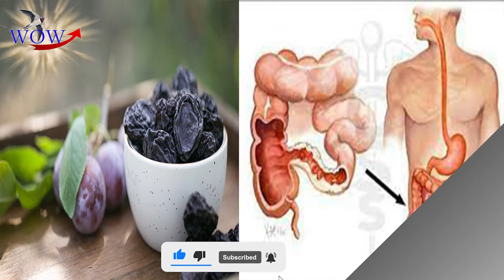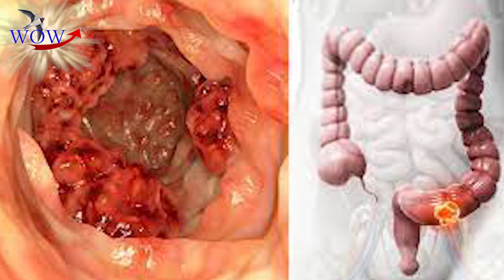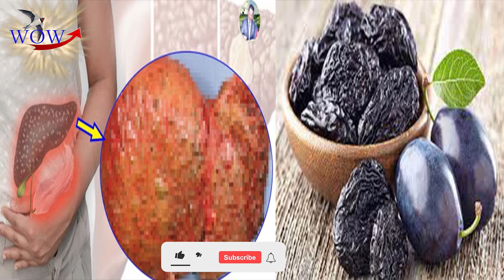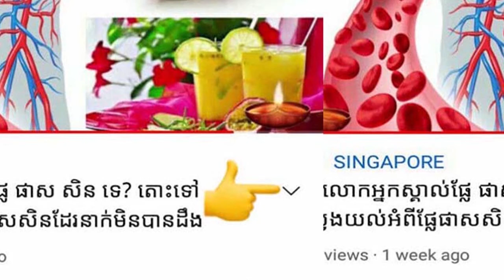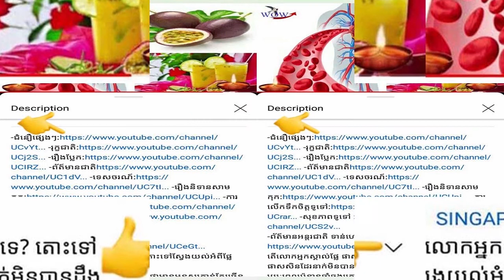អត្ថប្រយោជន៍ដ៏អស្ចារ្យរបស់ផ្លែព្រូនក្រៀម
អាហារូបត្ថម្ភ
នៅពេលនិយាយអំពីសារធាតុចិញ្ចឹម ផ្លែឈើព្រូនក្រៀមផ្ទុកទៅដោយវីតាមីន សារធាតុរ៉ែ ជាតិសរសៃ កាបូអ៊ីដ្រាត និងខ្លាញ់។ គ្រាន់តែមួយភាគបួននៃផ្លែព្រូនផ្តល់ច្រើនជាង ១២% នៃតម្រូវការជាតិសរសៃប្រចាំថ្ងៃរបស់អ្នក ក៏ដូចជា ៦% នៃតម្រូវការរបស់វីតាមីនK ក្នុងមួយថ្ងៃ។ នេះជាការបន្ថែមបរិមាណម៉ង់ហ្គាណែស ប៉ូតាស្យូម ទង់ដែង ស័ង្កសី និងកាល់ស្យូមព្រមជាមួយសារធាតុបេតាការ៉ូទីន Lutein និង Zeaxanthin ដែលជាសារធាតុប្រឆាំងអុកស៊ីតកម្មសំខាន់ដែលអាចជួយពង្រឹងសុខភាពតាមវិធីផ្សេងៗ។

អត្ថប្រយោជន៍
១) កែលម្អការរំលាយអាហារ៖ មូលហេតុចម្បងមួយដែលមនុស្សបរិភោគផ្លែព្រូនគឺដើម្បីធ្វើឱ្យចលនាពោះវៀនរបស់ពួកគេប្រសើរឡើង។ ផ្លែឈើក្រៀមនេះគឺជាប្រភពដ៏ល្អនៃជាតិសរសៃចំណីអាហារ និងត្រូវបានគេដឹងថាមានគុណសម្បត្ដិយ៉ាងច្រើន។ ទឹកផ្លែព្រូនគឺជាភេសជ្ជៈដែលមានប្រជាប្រិយខ្លាំងណាស់ជាពិសេសជាមួយមនុស្សជំនាន់មុនដែលចង់ធ្វើឱ្យមុខងាររំលាយអាហាររបស់ពួកគេប្រសើរឡើង បំបាត់ការទល់លាមក និងកាត់បន្ថយការរលាកនៅក្នុងពោះវៀន។

២) ភាពស្លេកស្លាំង៖ ប្រសិនបើអ្នកមានអារម្មណ៍ថានឿយហត់អ្នកអាចនឹងកើតនូវជម្ងឺម្យ៉ាងហៅថាភាពស្លេកស្លាំងដោយសាររាងកាយរបស់អ្នកមិនមានកោសិកាឈាមក្រហមគ្រប់គ្រាន់។ អ្នកអាចមានកោសិកាឈាមក្រហមតិចតួចពេក ឬពួកគេប្រហែលជាខ្វះប្រូតេអ៊ីនដែលមានជាតិដែកហៅថាអេម៉ូក្លូប៊ីន។ ភាពស្លេកស្លាំងទូទៅអាចត្រូវបានការពារ និងព្យាបាលដោយការបរិភោគអាហារដែលមានជាតិដែក។ ផ្លែព្រូនគឺជាអាហារដែលសម្បូរជាតិដែកដែលអាចជួយការពារអ្នកពីភាពស្លេកស្លាំងបាន។

៣) លើកកម្ពស់សុខភាពភ្នែក៖ សមាសធាតុនៅក្នុងផ្លែព្រូនដែលមានឈ្មោះថា Lutein និង Zeaxanthin គឺជាសារធាតុប្រឆាំងអុកស៊ីតកម្មដ៏មានឥទ្ធិពលដែលអាចជួយការពារឥទ្ធិពលអវិជ្ជមាននៃរ៉ាឌីកាល់សេរីនៅក្នុងខ្លួន។ សារធាតុប្រឆាំងអុកស៊ីតកម្មទាំងពីរនេះពួកគេអាចជួយការពារការចុះខ្សោយនៃភ្នែក និងកាត់បន្ថយហានិភ័យនៃស្ត្រេសអុកស៊ីតកម្មនៅក្នុងភ្នែក រក្សាចក្ខុវិស័យរបស់អ្នកឱ្យច្បាស់នៅពេលអ្នកមានអាយុច្រើន។

៤) សក្តានុពលប្រឆាំងនឹងមហារីក៖ ការសិក្សាមួយដែលបានចុះផ្សាយក្នុងទស្សនាវដ្តីអាហារបំប៉ន និងមហារីកបង្ហាញថាផ្លែព្រូនជួយបន្ថយហានិភ័យនៃជំងឺមហារីកពោះវៀនធំ។ សន្មតថាអត្ថប្រយោជន៍នេះមានឡើងដោយសារតែវត្តមាននៃជាតិសរសៃចំណីអាហារ និងប៉ូលីហ្វេណុលនៅក្នុងពួកវា។

៥) ធ្វើឱ្យប្រសើរឡើងនូវកម្លាំងសុខភាពឆ្អឹង៖ ជាមួយនឹងសារធាតុរ៉ែចម្រុះ និងសារធាតុចិញ្ចឹមសំខាន់ៗដទៃទៀតដែលរាងកាយត្រូវការសម្រាប់ភាពរឹងមាំ និងការលូតលាស់ ផ្លែឈើស្ងួតទាំងនេះគឺល្អប្រសិនបើអ្នកចង់ចៀសវាងជំងឺពុកឆ្អឹង និងបញ្ហាទាក់ទងនឹងឆ្អឹងដទៃទៀត។ ប្រសិនបើឈាមរបស់អ្នកមិនមានជាតិកាល់ស្យូម ឬសារធាតុរ៉ែគ្រប់គ្រាន់ទេ នោះរាងកាយនឹងបញ្ចេញវាចេញពីឆ្អឹងរបស់អ្នក ដូច្នេះវាធ្វើឱ្យឆ្អឹងចុះខ្សោយ។ ដោយហេតុផលនេះការទទួលទានអាហារដែលសំបូរទៅដោយជាតិខនិជដូចជាផ្លែព្រូនគឺជាជំរើសដ៏ប្រសើរបំផុត។

៦) គ្រប់គ្រងកូឡេស្តេរ៉ុល៖ ជាតិសរសៃនៅក្នុងផ្លែព្រូនមិនត្រឹមតែល្អសម្រាប់ការរំលាយអាហារប៉ុណ្ណោះទេ ប៉ុន្តែវាក៏អាចបំបាត់កូលេស្តេរ៉ុលដែលលើសពីរាងកាយផងដែរ។ តុល្យភាពនៃកូលេស្តេរ៉ុលនេះនឹងជួយកាត់បន្ថយឱកាសនៃការកើតជំងឺក្រិនសរសៃឈាម និងបញ្ហាសរសៃឈាមបេះដូងដទៃទៀតដូចជាការគាំងបេះដូង និងជំងឺដាច់សរសៃឈាមខួរក្បាល។

៧) បន្សាបជាតិពុលក្នុងរាងកាយ៖ ថ្វីត្បិតតែផ្លែព្រូនគឺជាផ្លែឈើស្ងួតក៏ដោយវានៅតែមានសមាសធាតុទឹកប្រហែល ៣០% និងមានគុណសម្បតិ្តព្យាបាលរោគដែលអាចជួយច្រោះជាតិពុលនៃរាងកាយដែលមិនចង់បានមុនពេលពួកវាបង្កើត និងបង្កគ្រោះថ្នាក់ដល់ប្រព័ន្ធផ្សេងៗរបស់អ្នក។

៨) ស្រក​ទម្ងន់៖ ថ្វីត្បិតតែផ្លែព្រូនមានកាឡូរីខ្ពស់ល្មមក៏ដោយ ផ្លែឈើស្ងួតទាំងនេះគឺមានសារធាតុចិញ្ចឹមមិនគួរឱ្យជឿហើយវាអាចធ្វើឱ្យអ្នកមានអារម្មណ៍ឆ្អែតបានដែលមានន័យថាអ្នកមិនចាំបាច់ញ៉ាំអាហារសម្រន់ ឬញ៉ាំអាហារច្រើននោះទេ។